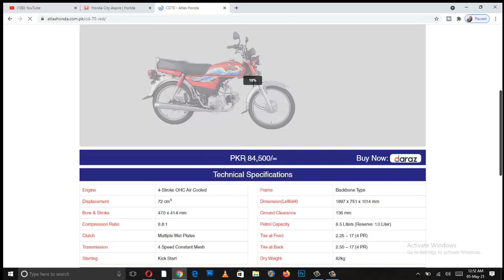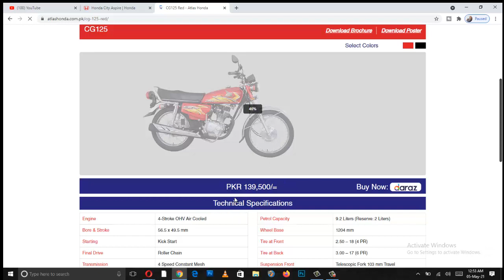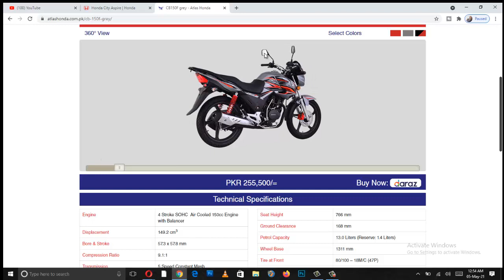honda bike price in pakistan /honda bike /honda 125 price /usman bhullar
yahama bike price ;
honda bike price in pakistan 2021,
honda bike price in pakistan 2020,
70cc honda bike price in pakistan 2021,
70cc honda bike price in pakistan 2020,